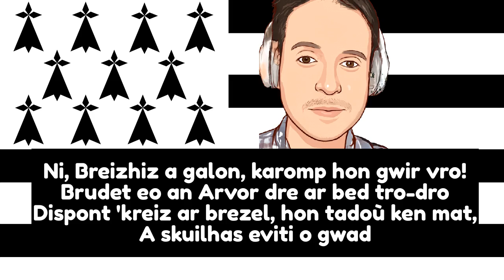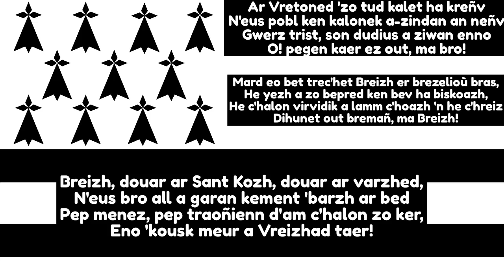Hymne Breton - Bro Gozh Ma Zadoù | Musique Bretonne Libre De Droit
Hymne breton - Bro gozh ma zadou avec paroles. Musique bretonne libre de droit d'auteur. Aucun droit sur la musique.

This is the regional anthem of Brittany (bro gozh ma zadoù) with lyrics. I used new age synth, marimba and solo violin. Brittany is called Bretagne in French and Breizh in Breton. James James composed the music and lyrics are by François Jaffrennou.

Voici ma reprise de l'hymne de la Bretagne, le Bro Gozh ma Zadoù. Ma version de l'hymne breton est libre de droit sur YouTube (no copyright) mais veuillez me créditer si vous l'utilisez.

Please credit me if you use my music, thank you

💿 Music Credits / Musique dans cette vidéo

Genres are new age, celtic, violin, celtique, violon, instrumental

PAROLES / LYRICS:

Ni, Breizhiz a galon, karomp hon gwir Vro ! Brudet eo an Arvor dre ar bed tro-dro. Dispont kreiz ar brezel, hon tadoù ken mat, A skuilhas eviti o gwad.

O Breizh, ma Bro, me 'gar ma Bro. Tra ma vo mor 'vel mur 'n he zro. Ra vezo digabestr ma Bro ! Breizh, douar ar Sent kozh, douar ar Varzhed, N'eus bro all a garan kement 'barzh ar bed, Pep menez, pep traonienn, d'am c'halon zo kaer, Enne kousk meur a Vreizhad taer !

Ar Vretoned 'zo tud kalet ha kreñv ; N'eus pobl ken kalonek a zindan an neñv, Gwerz trist, son dudius a ziwan eno, O ! pegen kaer ec'h out, ma Bro !

Mar d'eo bet trec'het Breizh er brezelioù bras, He yezh a zo bepred ken beo ha bizkoazh, He c'halon birvidik a lamm c'hoazh 'n he c'hreiz, Dihunet out bremañ, ma Breizh !

Stay safe

Merci